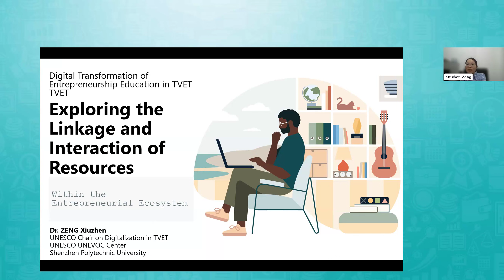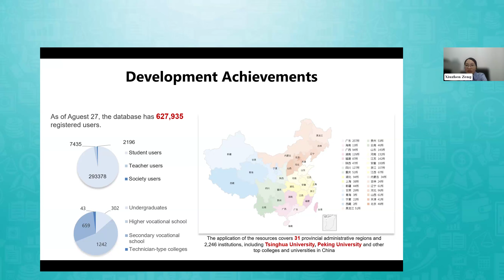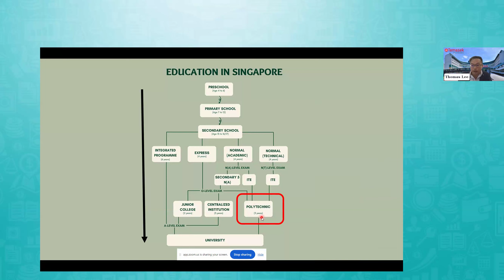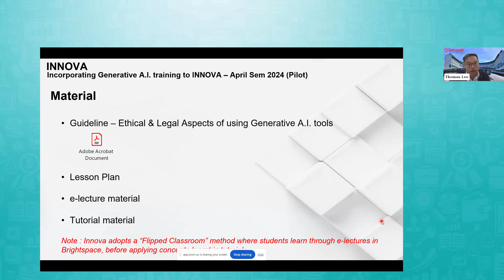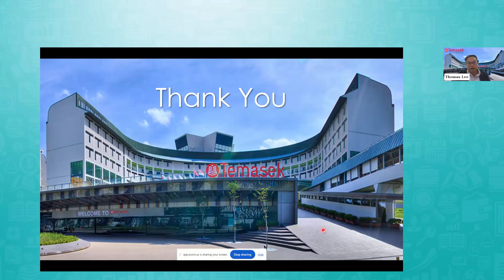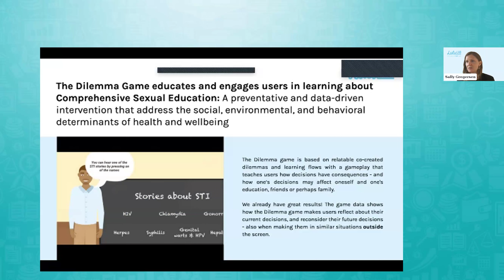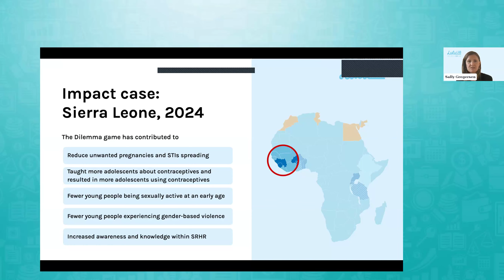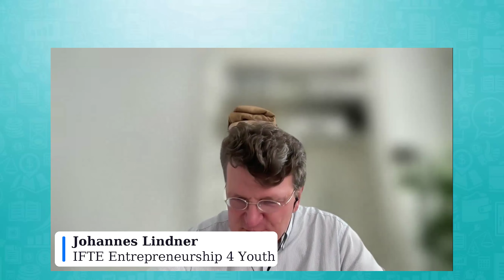Entrepreneurship Webinar Series #2: Transforming Entrepreneurship in the Connected Era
UNESCO-UNEVOC Entrepreneurship Webinar #2: Digital Frontiers - Transforming Entrepreneurship in the Connected Era
0:00 Introduction to the topic by Johannes Lindner (Discussant)
2:49 Xiuzhen Zeng: Exploring the linkage and interaction of resources within the entrepreneurial ecosystem during digital transformation of entrepreneurship education in TVET
25:04 Thomas Lee: Leveraging GenAI to enhance innovational and entrepreneurship experiences. Temasek Launchpad Innovation & Entrepreneurship Roadmap
53:00 Sally Gregersen: Involving learners in co-designing educational games (lessons from educational games on taboo topics)
1:14:08 Joint discussion and final reflections

The Innovative Pathways Symposium 2024 is a dynamic event designed to explore and showcase approaches in entrepreneurship education and practices in TVET. Focusing on three pivotal areas - digital entrepreneurship, social entrepreneurship, and greening entrepreneurship - this symposium brings together educators, practitioners, and innovators from diverse Technical and Vocational Education and Training institutions globally.